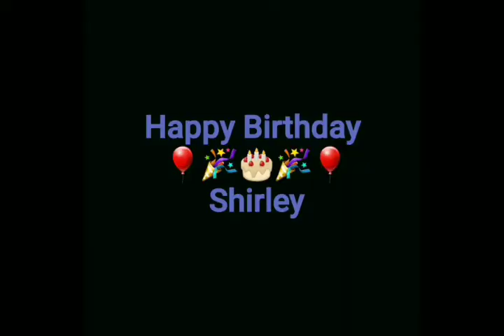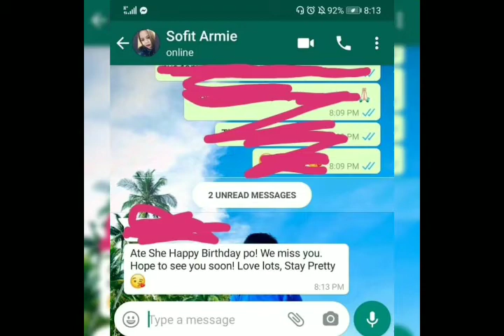27 August 2020